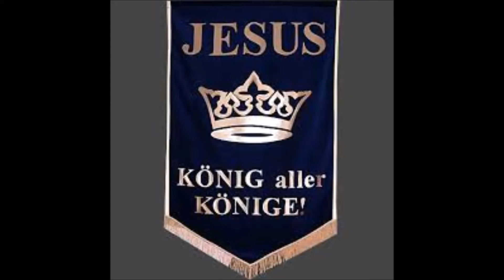JESUS - KÖNIG ALLER KÖNIGE...B.D.- Nr: 3665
Der König aller Könige regiert Sein Reich in Weisheit und Liebe, und Seine Macht müssen alle Herrscher der Welt fürchten, so sie nicht Seinen Willen respektieren, so sie nicht Ihm untertan sind in Demut und Ihn als ihren Herrn anerkennen. Denn Seine Macht lenkt alle Geschicke nach Seinem Ermessen, so auch die Geschicke eines jeden Volkes und seiner Machthaber. Denn Er regiert mit Weisheit, und tiefste Liebe bestimmt Sein Wirken. Und so Er auch den Menschen freien Willen lässt und jene Machthaber also handeln und bestimmen können nach ihrem Willen, wird Er doch als König aller Könige auftreten, so es an der Zeit ist, so die geistige und irdische Not auf Erden es gebietet, die Er beheben will durch Seine Macht. Weltlich erscheint die Zeit noch nicht gekommen, denn der Erde Fürsten und Könige suchen eine friedliche Lösung, die ihnen jedoch nicht gelingen wird, weil sie am Widerstand dessen scheitert, der ein Knecht des Satans ist auf Erden. Geistig aber ist die Zeit herangekommen, die eine Umwälzung bedingt, denn die Menschen erkennen den größten Machthaber nicht mehr an, und so sollen sie Ihn spüren. Und so der Satan also wirkt, dass er Unfrieden stiftet, anstatt den Frieden zu begünstigen, ist auch irdisch die Zeit gekommen, wo der König aller Könige auftritt und Seinen Willen dem Willen der irdischen Machthaber entgegensetzt. Dann wird wohl ein Friede sein unter den Menschen, jedoch kein Glück und kein Wohlstand .Amen